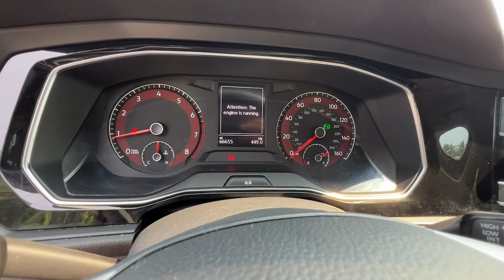2019 Volkswagen Jetta Griffin, Covington, Newnan, Thomaston, Macon, GA U34318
Black Uni Used 2019 Volkswagen Jetta S available in Griffin, Georgia at Cronic Chrysler Dodge Jeep Ram. Servicing the Covington, Newnan, Thomaston, Macon, GA area.

CLEAN CARFAX! OFF LEASE! YOUR SEARCH JUST ENDED CLICK ME! I am the one. The only way to know that I am the right choice is for you to come in and see me, touch me, drive me and get to know me! I discourage all of my potential buyers from buying sight unseen. It is just good business and good common sense to see what you are buying. I hope to see you very soon to take me home. If you inquire about me via e-mail, please use a valid e-mail address and phone number so that someone will be able to get in touch with you to discuss me. If you do not leave a phone number, please check your e-mail Inbox, Spam and Junk folders regularly. There are 2 Cronic locations in Griffin. I am located at the Chrysler, Dodge, Jeep and RAM store 5 miles south of the Atlanta Motor Speedway on the RIGHT or just North of Griffin on the LEFT!